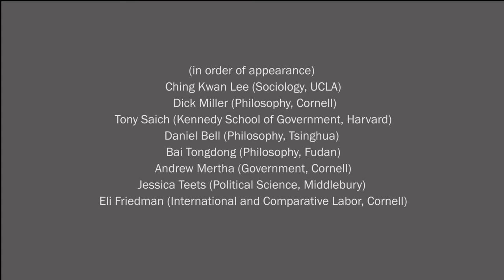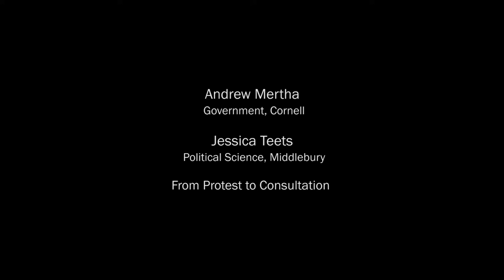Democracy in China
Village elections, concessions to protests and requirements of local residents' approval are normal parts of Chinese political life. Are they grassroots democracy or tools of control and sources of corruption? Leading China scholars Ching Kwan Lee (UCLA), Andrew Mertha (Cornell), Tony Saich (Harvard), and Jessica Teets (Middlebury), describe and assess, from diverse perspectives. In the series, "Where Is China Headed?", by the Cornell Program on Ethics and Public Life